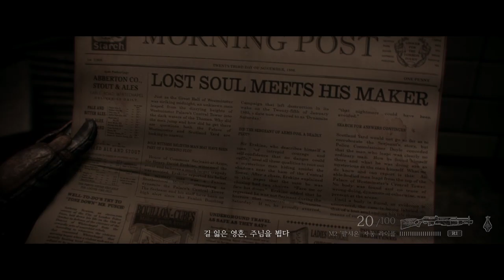THE ORDER 1886 디 오더 1886 #7 END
THE ORDER 1886 (디 오더 1886